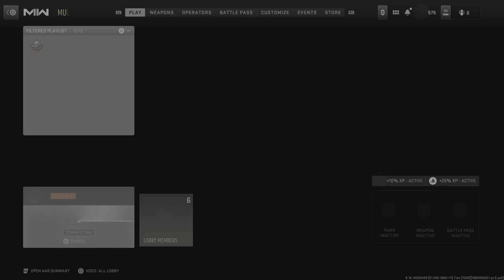Call of Duty: Modern Warfare II_6 man snd anni